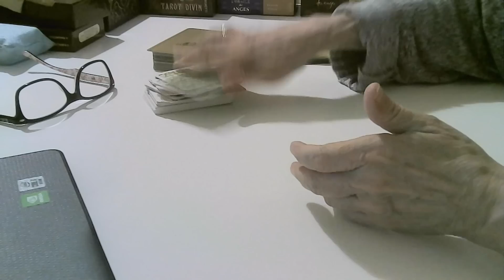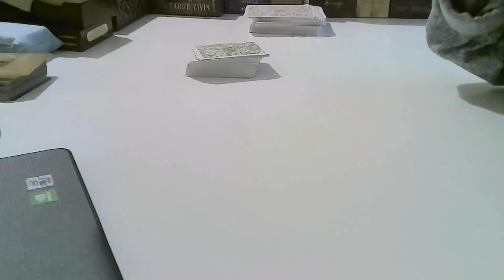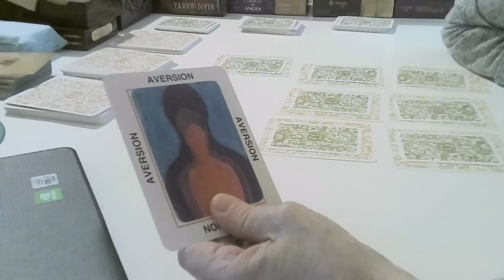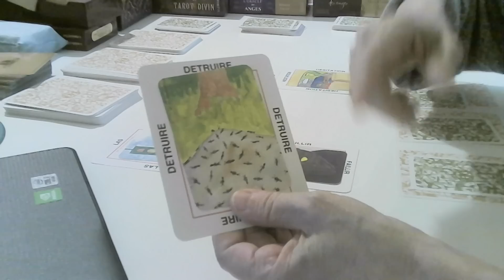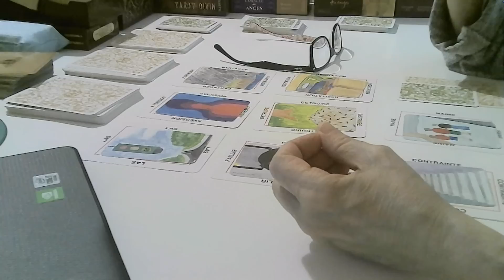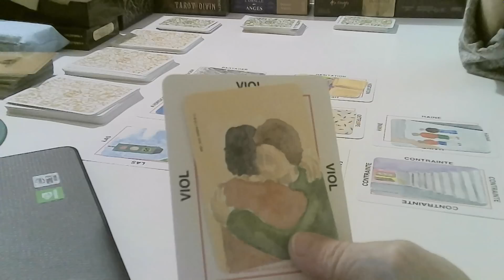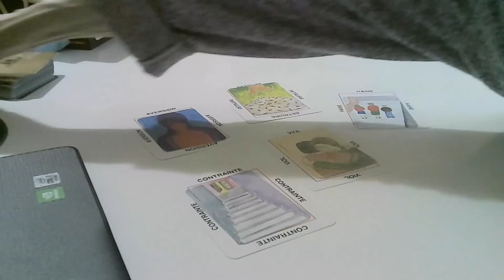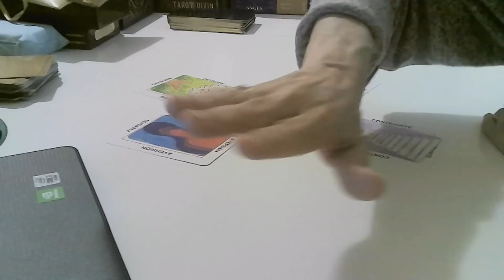Tirage, É. Macron sur les trois prochains mois. 🤔.